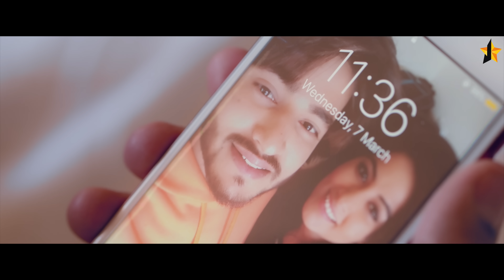DIL TUTDA GAYA || MANI LADLA || Full Official Video || J STAR Productions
Song - DIL TUTDA GAYA
Singer - Mani Ladla
Lyrics - Jhon
Video - Shekhar Salaria
Publicity Design - Gurdeep Rai & Blackmail Designs
Produced By - J STAR Productions

                               ::::::::::::: CALLER TUNES :::::::::::::::

1. Set DIL TUTDA GAYA as your caller tune

Vodafone   "SMS - 11599537 to 56789
Idea   "SMS - 11599537 to 56789

2. Set BARA MEHSOOS HUNDA - DIL TUTDA GAYA as your caller tune

Vodafone   "SMS - 11599577 to 56789
Idea   "SMS - 11599577 to 56789
BSNL (South / East)   "SMS -
BT 11599577 to 56700

3. Set MEIN TE OHNU - DIL TUTDA GAYA as your caller tune

Vodafone   "SMS - 11599539 to 56789
Idea   "SMS - 11599539 to 56789
BT 11599539 to 56700

4. Set NI MEIN KITA - DIL TUTDA GAYA as your caller tune

Vodafone   "SMS - 11599555 to 56789
Idea   "SMS - 11599555 to 56789
BT 11599555 to 56700